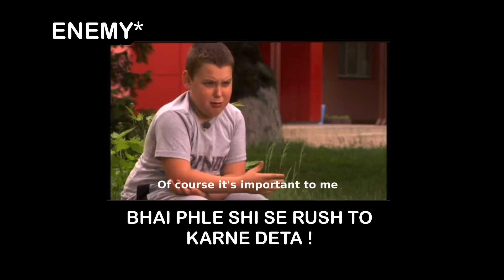2/30 DAY 🤯 CONQUEROR PRACTICE🤯KEISE HOGA YAHE??🙏 🔥BGMI YASHH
Ek Na Ek din to hoke Rhega ❤️👍